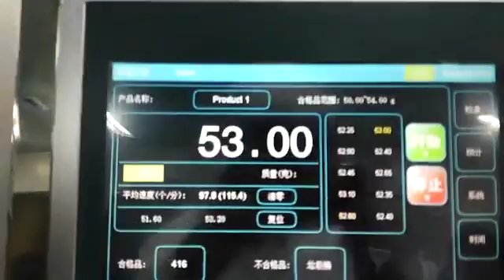REHOO check weigher , new model for high speed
CWC-T150 on pharmaceutical industry